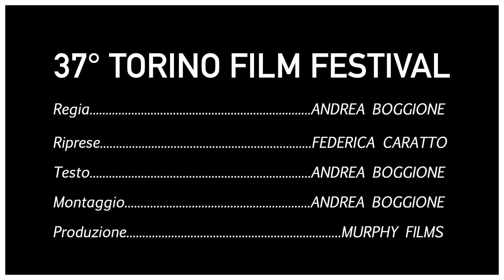37° EDIZIONE TORINO FILM FESTIVAL: VINCITORI e CONSIDERAZIONI | Andrea Boggione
Si è conclusa la 37° Edizione del TORINO FILM FESTIVAL dal 22 al 30 Novembre.

VINCITORI TFF 37°
MIGLIOR FILM: "A WHITE, WHITE DAY" di Hlynur Pálmason;
MIGLIOR ATTRICI: Viktoria Miroshnichenko e Vasilisa PerelyGina per "Dylda/Beanpole" di Kantemir Bagalov;
MIGLIOR ATTORI: GIUSEPPE BATTISTON e STEFANO FRESI per "Il Grande Passo" di Antonio Padovan;
MIGLIOR SCEN.: "WET SEASON" di Anthony Chen;
PREMIO DEL PUBBLICO: "MS. WHITE LIGHT" di Paul Shoulberg.

OFFERTE AMAZON (link per acquistare i film da Amazon):
"COFANETTO SERGIO LEONE"
"TARANTINO STORIES"
"RITORNO AL FUTURO"
"STAR WARS - SAGA COMPLETA"
"COFANETTO 10 ANNI UNIVERSAL"